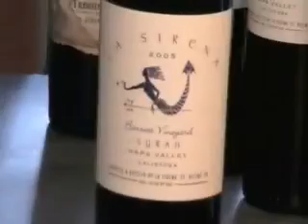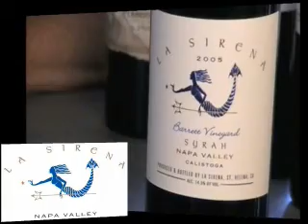TV Tuesdays Live Broadcast With Special Guest Heidi Barrett Part 5.wmv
TV Tuesdays live broadcast from 7/20/2010. Join us in person or at home Live wine tasting and interviews with local rock stars in the wine industry.

Cellars of Sonoma
133 4th St